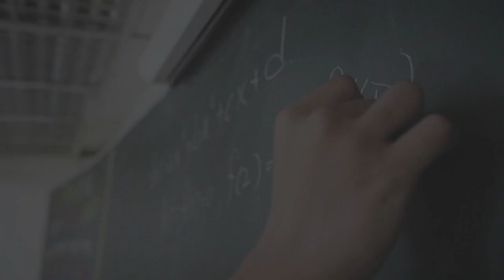【臺南育達補習班】108高分學長姐分享：高分讀書方法-1